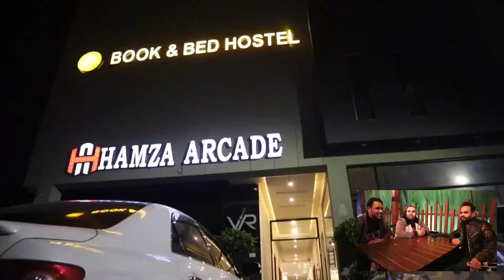Angrigi Main Jugatain | Hahahahaha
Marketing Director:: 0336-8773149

Caution: This is just an informative video about business. We do not promote any Businessman privately. Dealing with any businessman, after watching our videos will be your own responsibility in case of any profit and loss.

Thanks!
Mr. Bullet